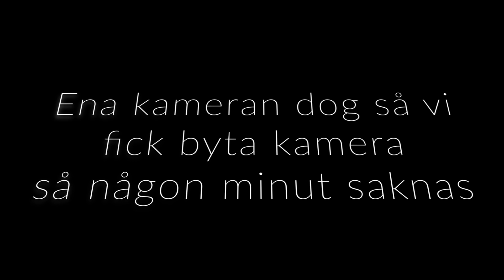Gott nytt år!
Gott nytt år från oss. Här en liten video från GPs fyrverkerier som inträffar varje år klockan 17:00 i Göteborg. Dock dog första kameran så det är ett litet glapp medans vi bytte kamera. Beklagar detta.

Gott nytt år och tack för att ni tittar på kanalen